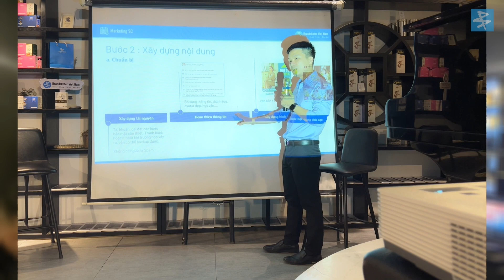TVC : Khoá học CMO - Giám đốc Marketing Online tại Brandsketer Vietnam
Bản quyền nội dung thuộc về công ty cổ phần Brandsketer Việt Nam, vui lòng không reup dưới bất kỳ hình thức nào.